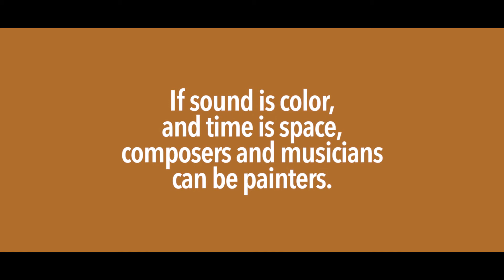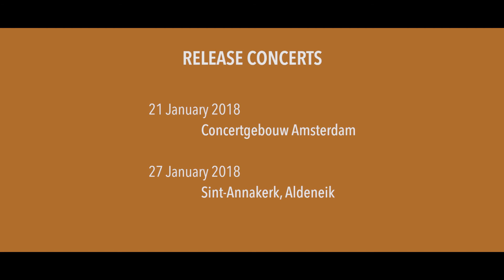Portraits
The name of the Belgian-Dutch Mosa Trio is derived from ‘Mosa Trajectum’, the Latin denomination of the city of Maastricht. Formed in 2010, the Mosa Trio has acquired a reputation for technical accomplishment and versatility. The latter is showcased in a broad repertoire, ranging from early classicism to contemporary music, and in a great curiosity for the performance exigencies of these different style periods. The international career of the Mosa Trio took off with prizes at prestigious competitions such as the 14th Concours International de Musique de Chamber de Lyon (2018, FR.), 31st FNAPEC Concours européen Musique d’Ensemble (2017, FR), the International Orlando Competition (2015, NL), the ‘Supernova – the Future Sound of Classical Music’ (2014, BE), the Concours International de Musique de Chambre d’Illzach (2013, FR) and the Storioni Ensemble Competition (2012, NL). Since then, the Mosa Trio has played in major venues in the Low Countries, including the Concertgebouw Amsterdam, the Muziekgebouw Eindhoven, and BOZAR Brussels. International tours took them to concerts in Italy, France, the United Kingdom, Austria, Luxembourg and the People’s Republic of China. In 2017, the Mosa Trio featured as Ensemble in Residence at the world-famous Piano Festival in La Roque d’Anthéron.